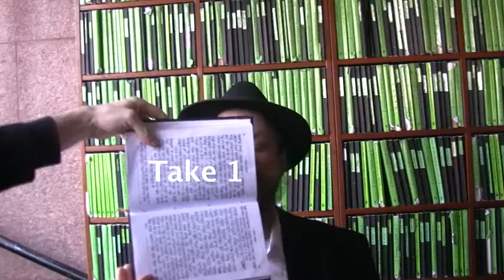Miraculous Tefillin Story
Rabbi Notta Kuperman relates a true story about Tefillin
at the entrance gate to Moshiach
yehudafreeman.com for amazing songs and films